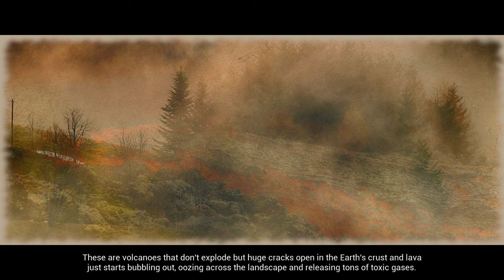OXYGEN: FIRST BREATH - A NEW START IN LIFE! - PART 1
Welcome to my Gameplay for Oxygen, Enjoy this playthrough as we start a new seriers on this and see how far we can get!!

Oxygen is a survival city builder. Build your city around the Oxygen Center and ensure your people's survival in a post-apocalyptic future, threatened by crack explosions, deadly winds, droughts and frosts. Lead your people and more importantly keep the Oxygen Center running!